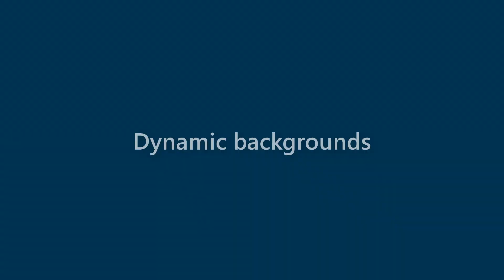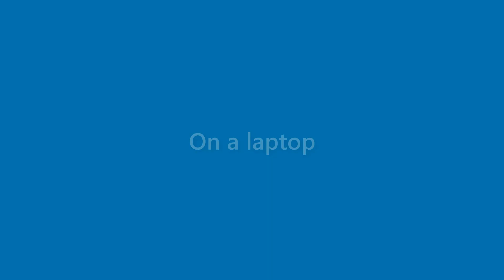Summer Odom - appearance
Name Look - Summer Odom - appearance. In this video we present "Summer Odom" name look and feel in various scenarios.
This video will cover:
How does "Summer Odom" look as a personal letterhead?
How does "Summer Odom" look on a business card?
How does "Summer Odom" look on a computer/laptop screen?
How does "Summer Odom" look with different background colors?
How does "Summer Odom" look with various fonts?